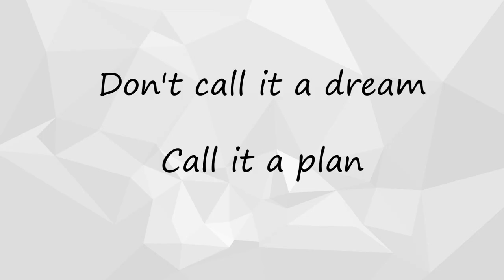MAY FAVORITES 2017 | Tish Ortz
Helloooo! I'm a graduate of the University of the Philippines Manila (BA Organizational Communication), and a law student who is deeply in love with my chihuahua, and food..and here I am doing beauty, and lifestyle videos. So am I qualified for this? I don't know haha. But rest assured that every video that I create is filled with all my love, and I hope that this love is felt by you guys!

Thanks so so so much for watching. See you guys on my next video :)